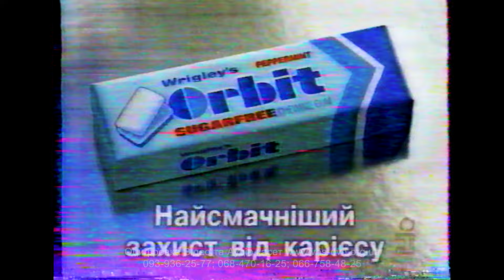"КВН" на Інтері + ОРТ (Юрмала 2000) + Заставки, Реклама та Анонс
Запис "КВН" 2000 рік в м. Юрмала, Латвія [1 година 50 хв]
за участю команди "95 квартал" + Заставки та Рекламний блок ІНТЕР
Оцифровка  📼 Відеокасет всіх форматів в тому числі ➤ Betacam SP
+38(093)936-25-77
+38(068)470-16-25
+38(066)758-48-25